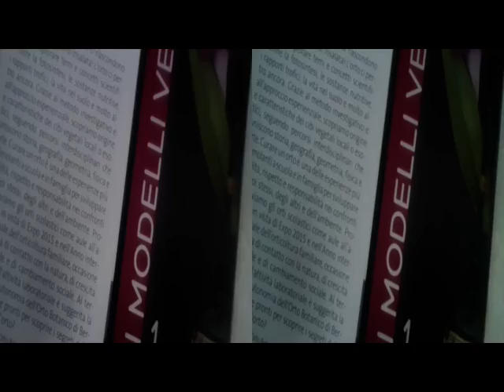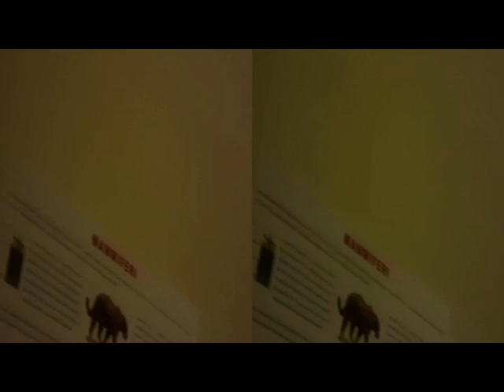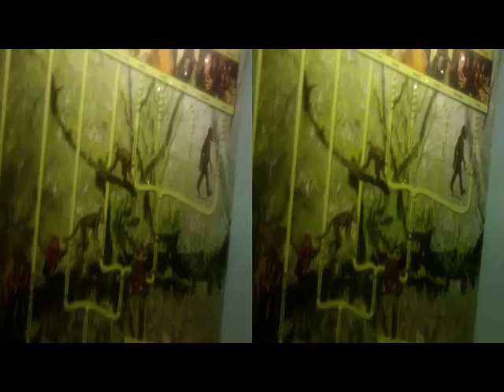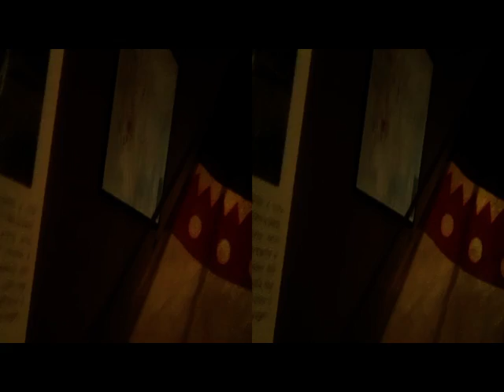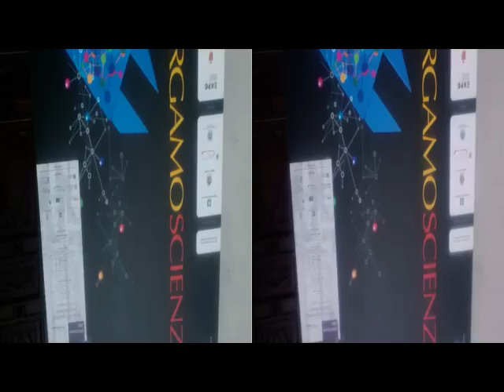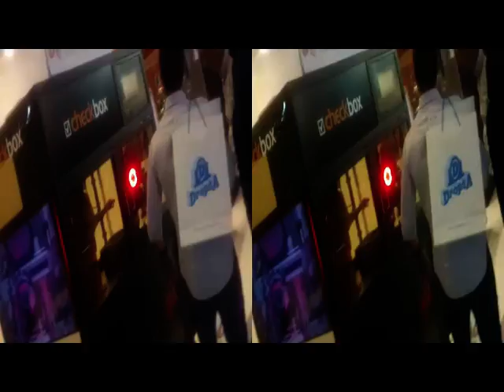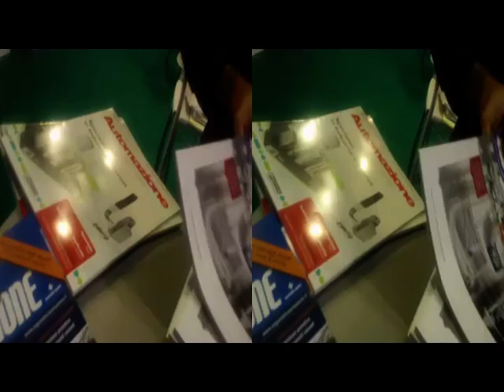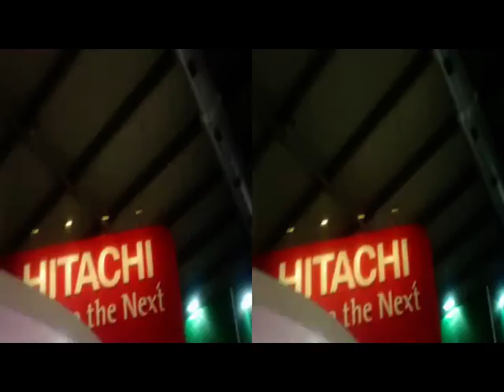yt3d 3DAnaglyphVideoNotes:BergamoScience|UCIMU[by Sergio Conegliano]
yt3d 3D Anaglyph VideoNotes: BergamoScience | RhoFieraMilano UCIMU
 [by Sergio Conegliano]
via Bloggie Sony + MAGIX Videodeluxe 17 Premium #
NB. Settings'0ff': normal